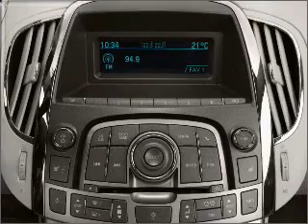2011 Buick LaCrosse - Irvine CA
Year: 2011
Make: Buick
Model: LaCrosse
Trim: CXL
Engine: 3.6 liter 6 cylinder 24 valve
Transmission: 6-Speed Automatic
Color: Gold Mist Metallic
Mileage: 0
Address:
16 Auto Center Dr